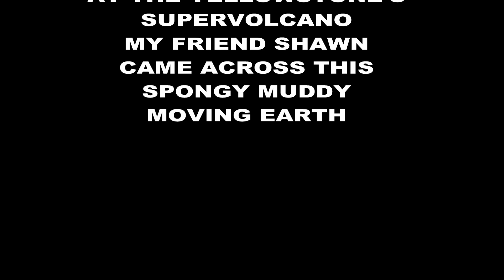Yellowstone Supervolcano Eruption Update March 30, 2021 Earth Is Sinking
Breaking News: Yes my friends Shawn from the Yellowstone National Park was walking near the supervolcano and he stepped on a spongy muddy earth's is sinking check it out.